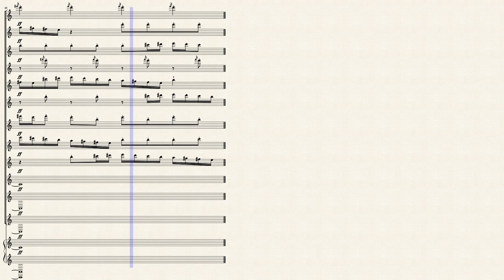Max Richter - Recomposed - Spring 1 by Max Richter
I literally only made this because I love the piece and had nothing better to do pls don't attack me. I ain't gonna lie though it'd be really cool to see this live more